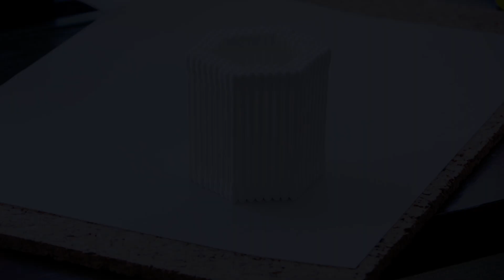暇の極みのものづくり綿棒工作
綿棒の可能性は無限大